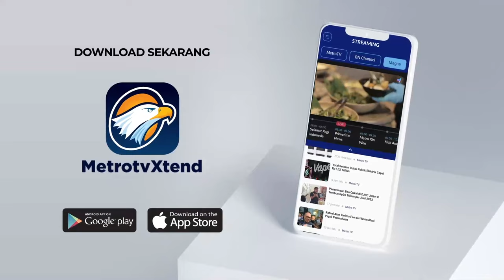Dinkes DKI Catat Ada 200 Kasus Covid 19 Per Hari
MetroTV,

Dinas Kesehatan Provinsi DKI Jakarta mencatat angka kasus positif harian Covid-19 di Jakarta mencapai 200 kasus per hari. Meski diimbau tidak panik, namun masyarakat diminta tetap waspada.